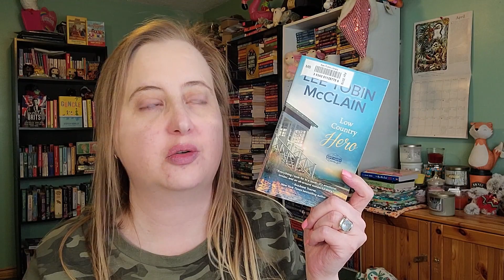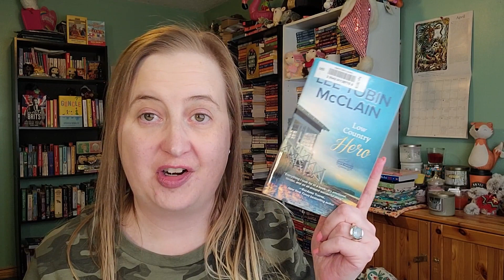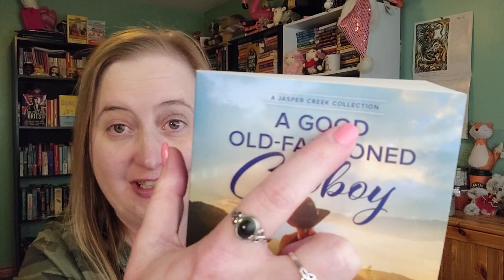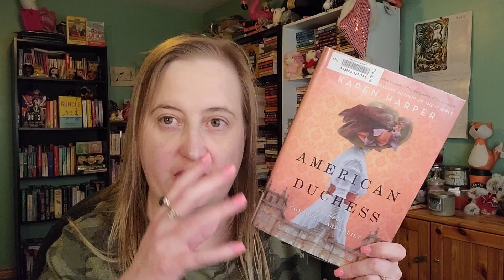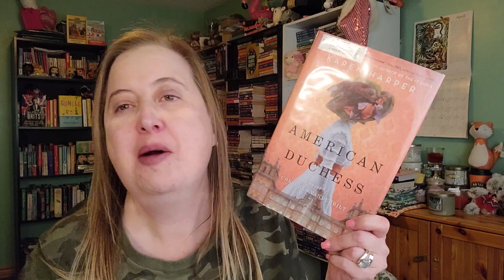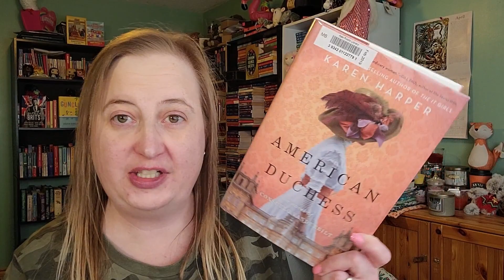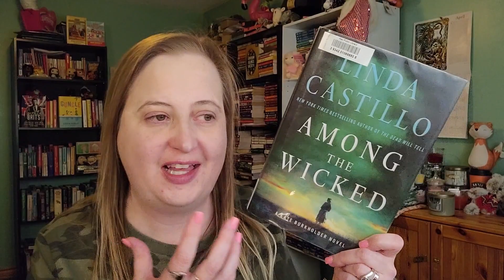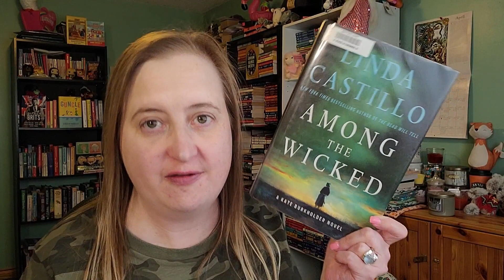Library Haul || 04.11.2023